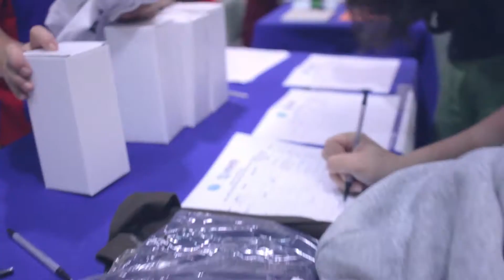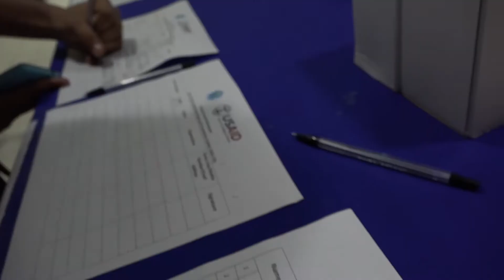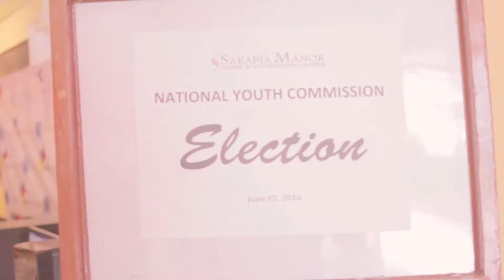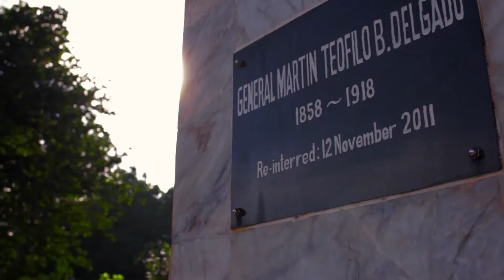11th National Youth Parliament - Summary Video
The 11th National Youth Parliament, a gathering of young Filipino leaders in order to craft meaningful bills and resolutions was finally brought to ILOILO!

With Lex Tupas and I as chairpersons, we brought this national event to our beloved hometown in 2016.